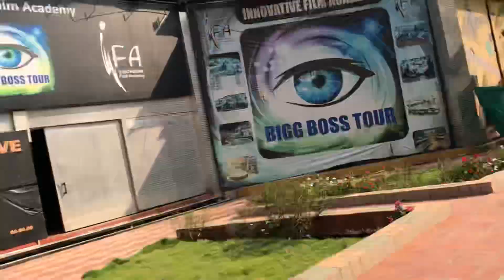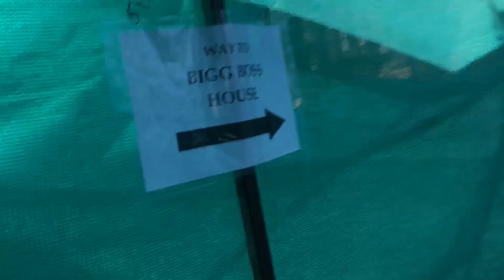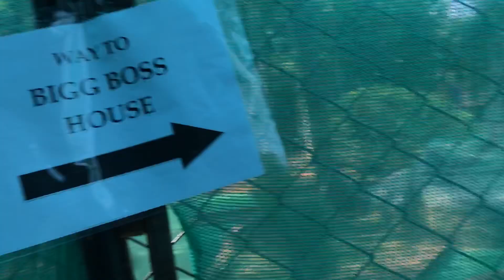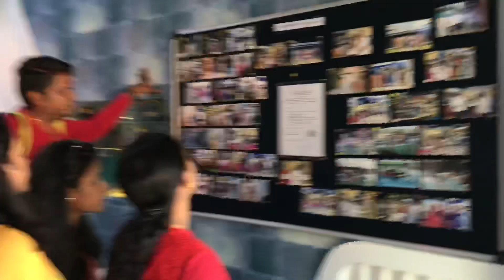Big Boss House Filmcity Banglore